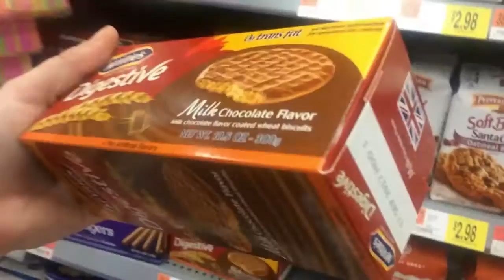Having Fun At The Park!!! Vlog #57